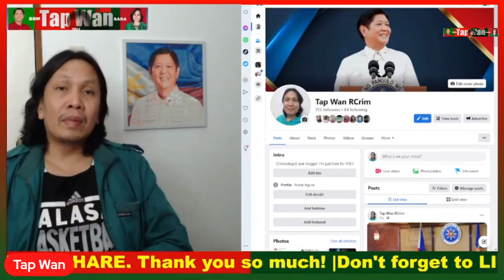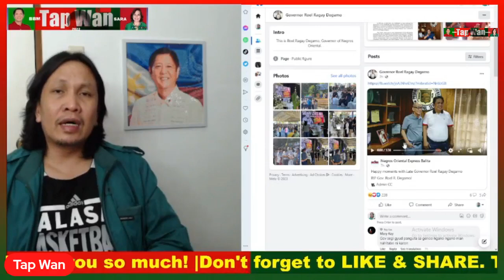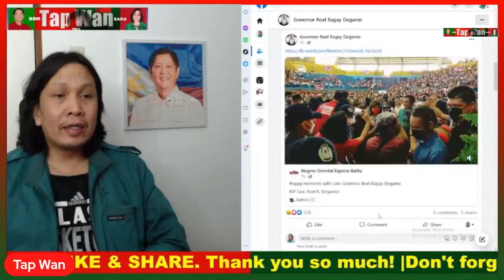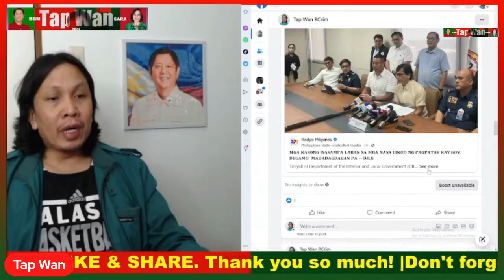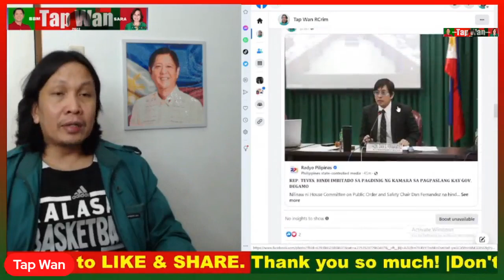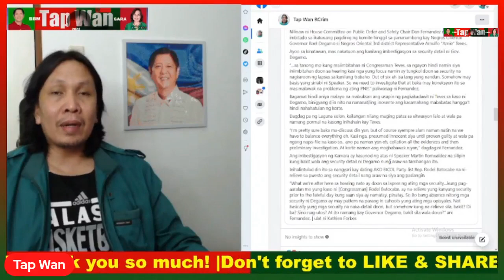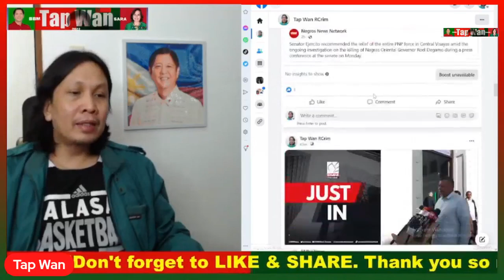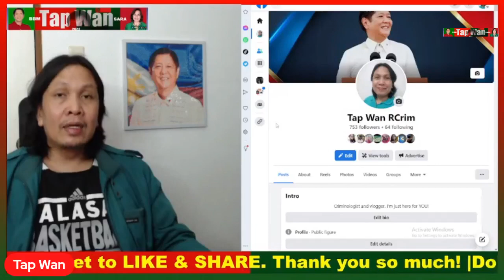CONG. ARNIE TEVES, NAGTATAGO na nga ba?